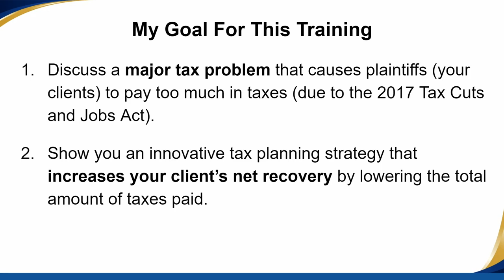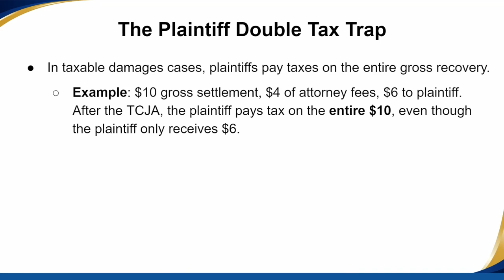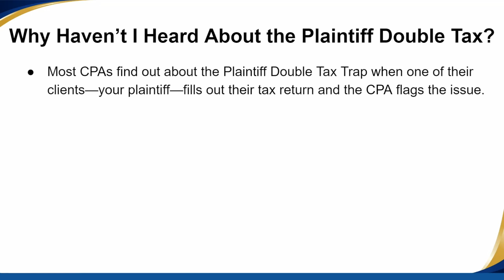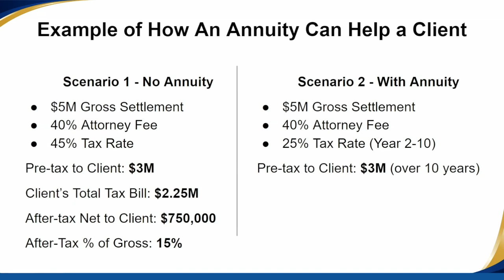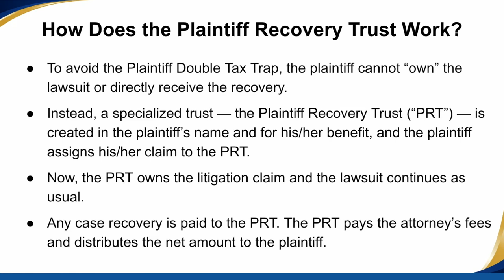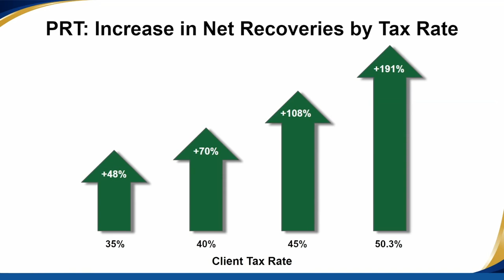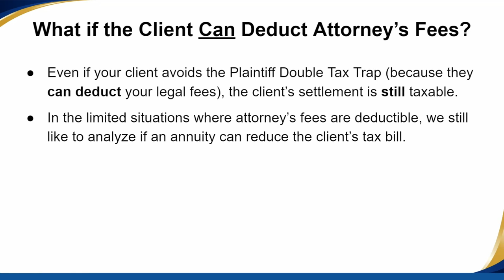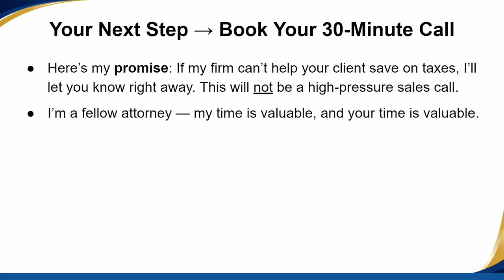Taxable Cases: How Plaintiff Attorneys Can Double (or Triple) Their Client's After-Tax Net Recovery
Since the Tax Cuts and Jobs Act of 2017, plaintiffs have been taxed on the full gross recovery in cases not based on personal injury (including the attorney fees). We call this the Plaintiff Double Tax Trap.

This video shares a powerful tax planning strategy that can help clients avoid paying the Plaintiff Double Tax Trap — which can double or triple the client's after-tax net recovery.

00:12 - Goals for This Training
01:08 - Types of Cases These Strategies Work For
02:03 - Types of Cases with Different Planning Needs
02:53 - Who I Am
03:15 - Why You Probably Haven't Heard of This Before
03:53 - What This Webinar Will Cover
04:29 - Part 1: How to Spot the Plaintiff Double Tax Trap
04:36 - When is a Legal Recovery Taxable to the Client?
05:00 - Deductibility of Attorney Fees
06:15 - The Plaintiff Double Tax Trap
07:15 - Example: $10M Recovery, 40% Fee, 40% Tax Rate
08:16 - Example: $10M Recovery, 40% Fee, 50% Tax Rate
08:54 - Example: 40% Fees + 10% Costs, 40% Tax Rate
10:03 - A Real Life Example: The Kobe Bryant Lawsuit
11:19 - How to Estimate the Plaintiff Double Tax Trap
11:50 - Why Haven't I Heard About the Plaintiff Double Tax?
13:29 - Failed Alternatives to Avoid the Double Tax
15:47 - Reducing the Client's Tax Bill Through Annuities
16:40 - Example of How an Annuity Can Help a Client
18:42 - Annuities Don't Avoid the Plaintiff Double Tax
19:15 - Part 1 Recap
20:14 - Part 2: How Your Clients Can Avoid Paying the Plaintiff Double Tax
20:29 - Introduction to the Plaintiff Recovery Trust
21:07 - How the Plaintiff Recovery Trust Was Created
21:53 - About Eastern Point Trust Company
22:47 - About Faegre Drinker
23:02 - How Does the Plaintiff Recovery Trust Work?
23:55 - Plaintiff Recovery Trust: Flow of Funds
24:26 - Case Study: Examining How Much the Plaintiff Recovery Trust Can Save the Client
27:14 - Comparing After-Tax Recoveries to the Client
28:30 - PRT: Increase in Net Recoveries by Tax Rate
30:02 - Common Questions About the Plaintiff Recovery Trust
35:53 - Part 2 Recap
36:16 - Part 3: How to Get Started With This Strategy (and Protect Yourself From Upset Clients & Potential Liability)
36:20 - How to Get Started: Process Overview
37:09 - Reminder
38:11 - Your Next Step: Book a 30-Minute Phone Call

Join the Personal Injury Attorney Facebook Group

Join our Facebook group to connect with attorneys nationwide and learn how to grow, improve, and streamline your practice.

To read our latest articles and see our latest settlement-related content, visit the Amicus Settlement Planners blog